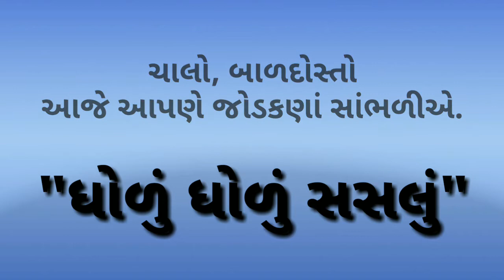GUJARATI JODKANA | ગુજરાતી જોડકણાં ભાગ-૧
અમારી ફેસબુકપેજમાં જોડાવાં માટે લિંક પર ક્લિક કરો.